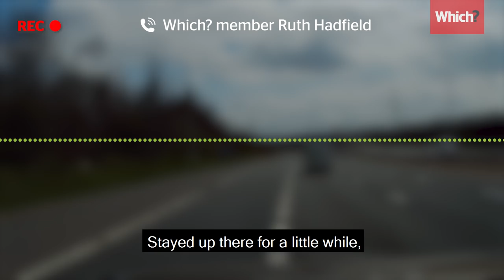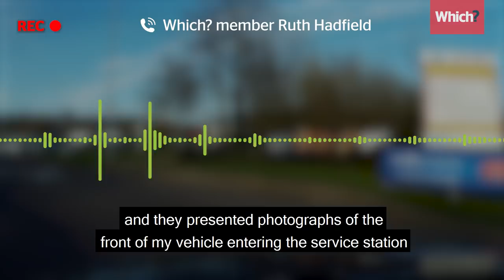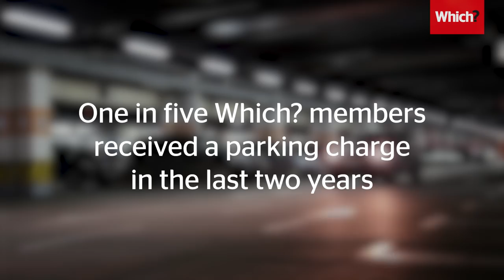How to deal with private parking tickets - Which? investigates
The number of drivers being fined by private parking firms is on the rise. But with the right advice you have a good chance of not having to pay if you think it's unfair. Which? presenter Reya El-Salahi investigates.

0:00 Intro
0:19 Dashcam
1:19 Tracking device
1:57 Faulty metres
2:28 Validate ticket
2:23 Blue badge holders
2:45 Appeals

For more expert advice on how to appeal parking tickets